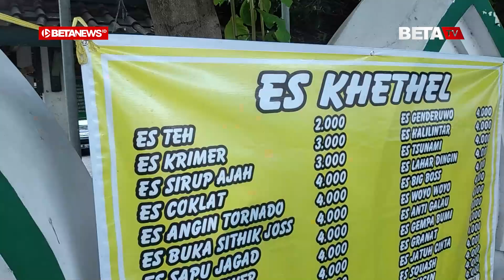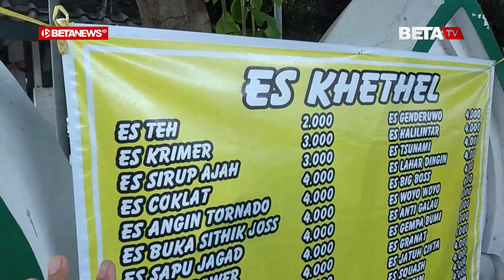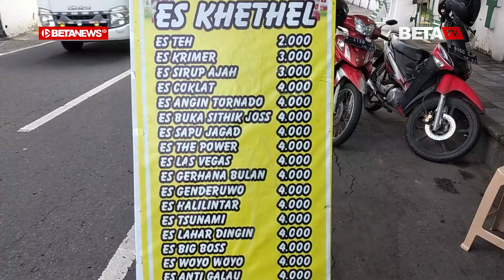Es Ketel Pembawa Berkah Bagi Triyanto Selama Ramadan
BETANEWS.ID, SURAKARTA - Triyanto (37) terlihat sedang melayani pelanggan yang membeli Es Ketel Alam Ghoib. Bersama dengan seorang wanita, mereka bahu membahu melayani pembeli yang cukup ramai sore itu. Bungkus demi bungkus dibawa pulang pembeli, begitupun bahan-bahan pembuatan es makin tipis karena cukup laris.

Selama Ramadan ini, lapak jualan yang berada di tepi Jalan Kartini, Kelurahan Ketelan, Kecamatan Banjarsari, Kota Surakarta itu memang banyak dilarisi pemburu es untuk berbuka puasa.